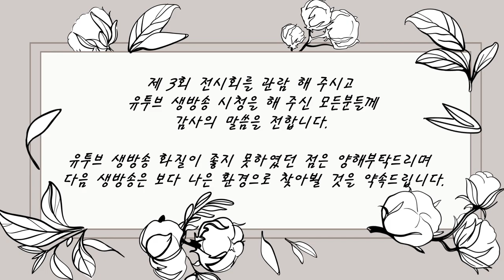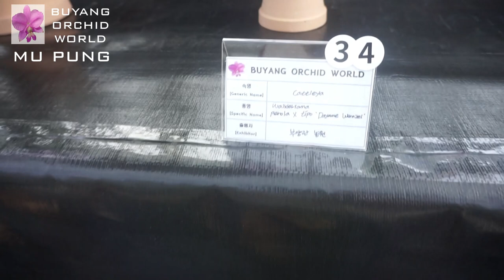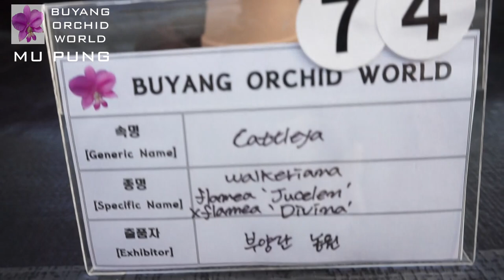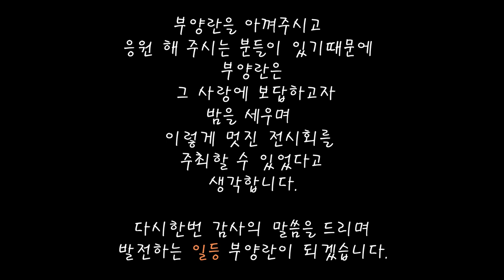제 3회 부양란농원 카틀레야 전시회 녹화 (Buyang Cattleya Orchid Show in Korea)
생방송을 시청해 주신 모든분들께 감사의 말씀을 드립니다.
녹화본은 카메라로 촬영을 하였기때문에 선명히 보이실것 같네요.
다음번의 생방송은 화질을 개선하여 촬영 해 보도록 하겠습니다.